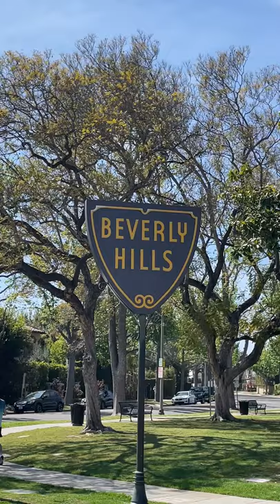Beverly Hills coming BACK to LIFE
After a year of lockdowns and restrictions, tourists are returning and the city is coming back to life!